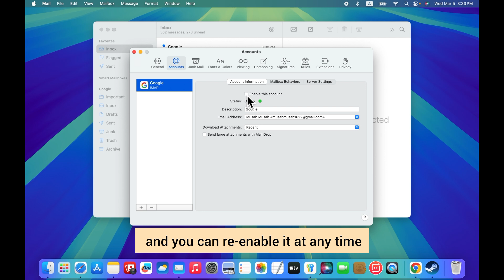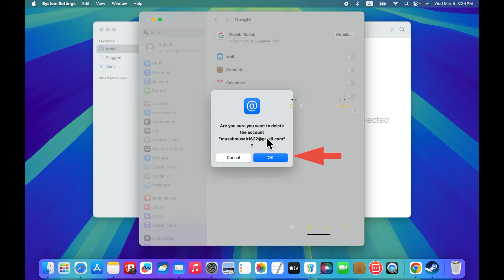How to Remove Email Account From Macbook | How to Log Out Of Gmail On Mac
How to Sign Out Yahoo/ Gmail Account in MacBook